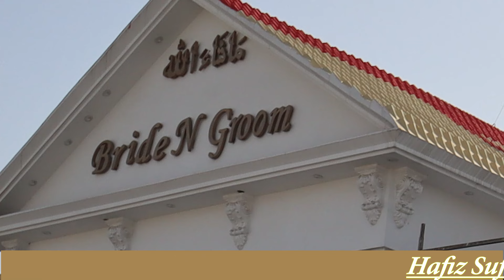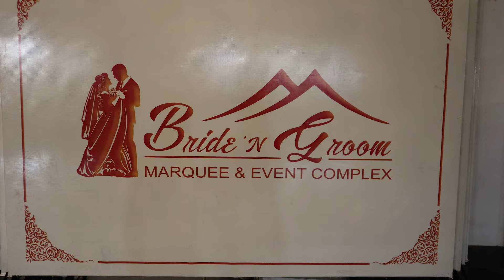introduction of marquee business. مارکی شادی ہال کا کارو بار. most beautiful marquee in Pakistan.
Pakistan Marquee Manufacturing.

Another Manufacturing
For Example
Industrial Shed
Open Shed
Dairy Shed
Marquee Shed
Car Parking Shed
Pvc Tensile
Factory Shed

And Other Manufacturing
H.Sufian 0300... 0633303